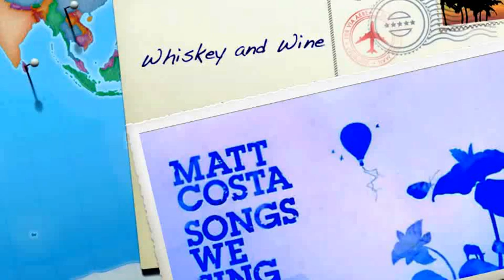Matt Costa - Whiskey and Wine